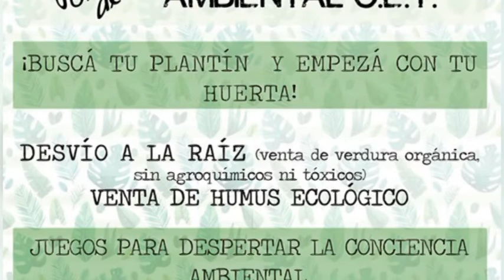Luisina Schlapbach – Alumnos instituto N° 60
Jornada sobre concientización ambiental